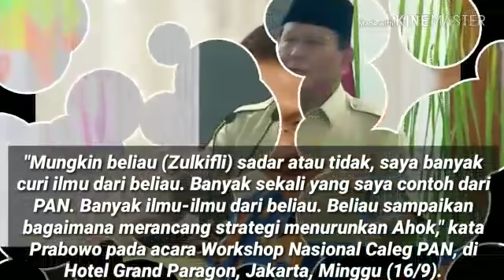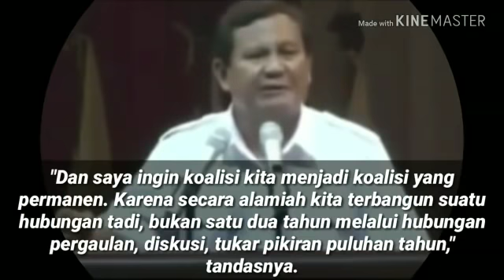PRABOWO UNGKAP STRATEGI PAN KALAHHKAN AHOK DI PILKADA DKI;TEMU KADER PAN;ZULKIFLI HASAN;KOALISI PRAB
Merdeka.com - Bakal Calon Presiden Prabowo Subianto menyebut banyak tokoh PAN sangat pandai mengatur strategi politik. Ia mencontohkan Ketua Umum PAN Zulkifli Hasan merancang strategi menurunkan Basuki Tjahaja Purnama (Ahok) saat Pilkada DKI 2017 lalu.

BACA JUGA
Update terbaru isu hubungan Ahok dengan Bripda Puput
Perubahan wajah bus TransJakarta, beda banget dengan dulu
Orangtua belum pernah dicurhati Bripda Puput soal kabar pernikahan dengan Ahok
"Mungkin beliau (Zulkifli) sadar atau tidak, saya banyak curi ilmu dari beliau. Banyak sekali yang saya contoh dari PAN. Banyak ilmu-ilmu dari beliau. Beliau sampaikan bagaimana merancang strategi menurunkan Ahok," kata Prabowo pada acara Workshop Nasional Caleg PAN, di Hotel Grand Paragon, Jakarta, Minggu (16/9).

Prabowo mengatakan, strategi mengalahkan Ahok kala itu dirancang di rumah dinas Zulkifli Hasan. Salah satu strateginya adalah dengan menurunkan tokoh-tokoh ke RT-RT.

BERITA TERKAIT
Keluarga jawab soal kabar pernikahan Bripda Puput dengan Ahok
Adik bicara soal kabar pernikahan Ahok dengan Polwan hingga pindah agama
Prasetio ungkap sempat hampir jadi saksi pernikahan Ahok
"Di rumah dinas, beliau beri strategi. Sekarang tidak perlu rapat akbar, tokoh-tokoh turun ke RT. Habis itu kita kembali ke DPP langsung kita turun ke RT. Enggak usah rapat besar karena kita termasuk enggak punya duit waktu itu," ungkap Prabowo.
Oleh sebab itu, dengan adanya otak strategi politik di PAN, Prabowo meminta kader PAN tidak patah semangat meski tidak punya uang kampanye.
"Jangan kecil hati, jangan gentar kalau kita memang kita tidak punya uang, kita punya rakyat. Mari kita berjuang bersama, partai kalian adalah partai bersejarah, partai kalian adalah partai pelopor, saya juga akan berbuat apa yang saya bisa buat agar PAN kembali besar," ucapnya
Ketua Umum Gerindra itu pun berharap, koalisi antara Gerindra dan PAN bisa menjadi koalisi permanen. "Dan saya ingin koalisi kita menjadi koalisi yang permanen. Karena secara alamiah kita terbangun suatu hubungan tadi, bukan satu dua tahun melalui hubungan pergaulan, diskusi, tukar pikiran puluhan tahun," tandasnya